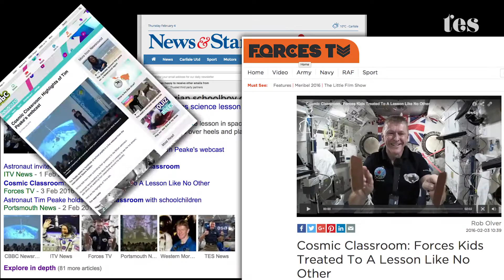TES Cosmic Classroom with British ESA astronaut Tim Peake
The Cosmic Classroom live link with British ESA astronaut Tim Peake took place on 2 February, 2016 at 2pm GMT.

Nearly 300 school children joined TES, UKSA, and ESA, at the World Museum in Liverpool for a live Q&A with Tim from the International Space Station and nearly half a million more watched the broadcast, hosted by Dr Kevin Fong, on the TES website!